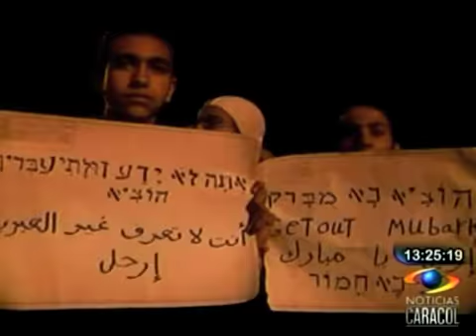Situación en Egipto